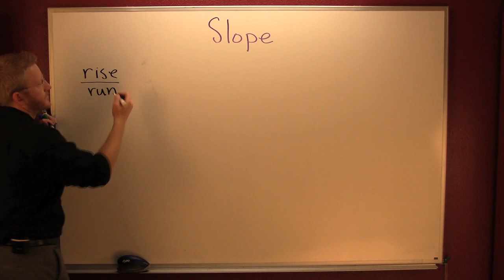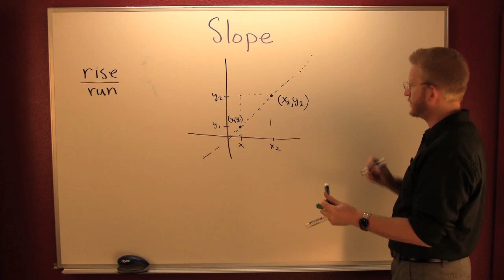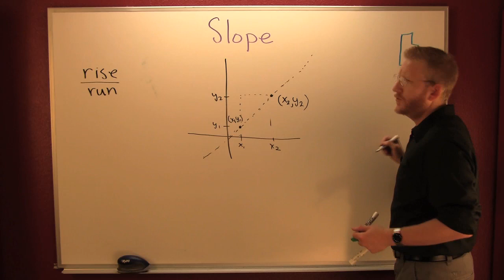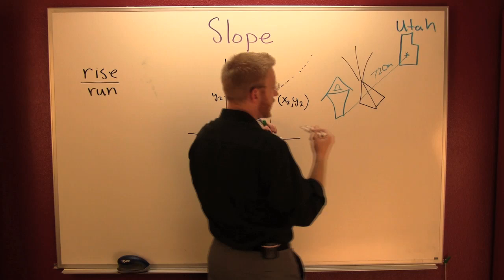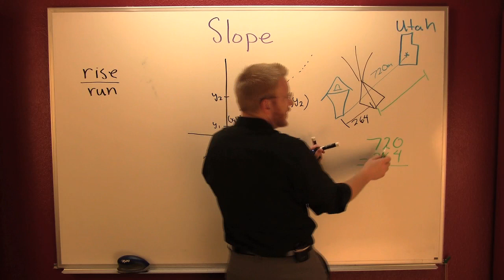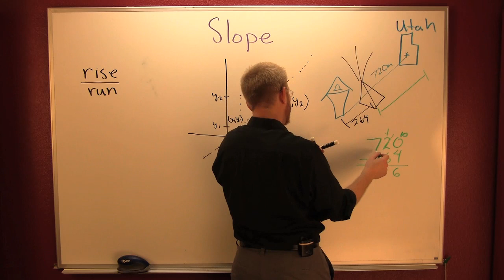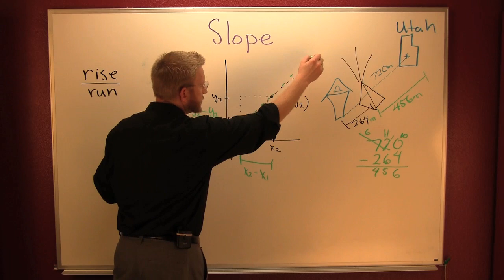derivation of the slope formula.mov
derivation of the slope formula. For more math shorts go to mathbyfives.com